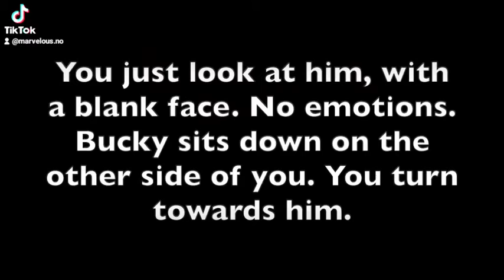Clairvoyance Avengers Fiction Part 44!